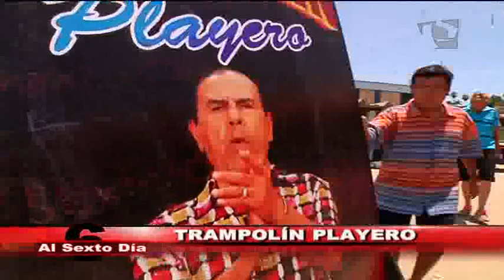Trampolín playero: un divertido homenaje al gran Augusto Ferrando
Este 1 de febrero se cumplen 15 años de la muerte del gran Augusto Ferrando, estrella de Panamericana Televisión. Por ello, Al Sexto Día rendirle homenaje muy a su estilo.